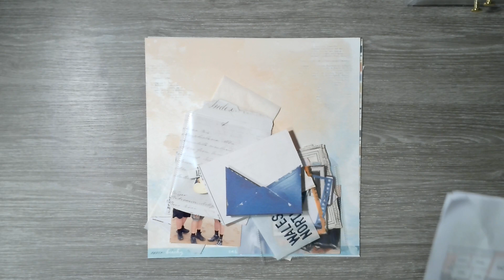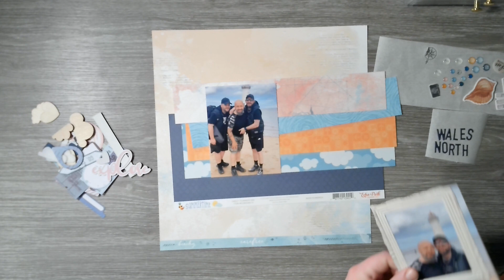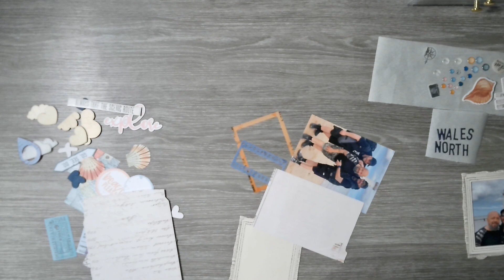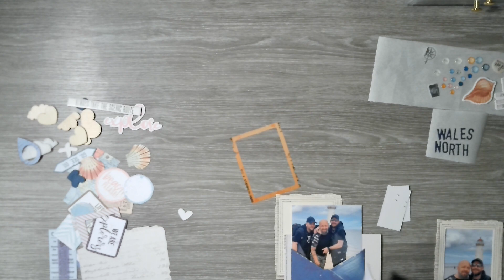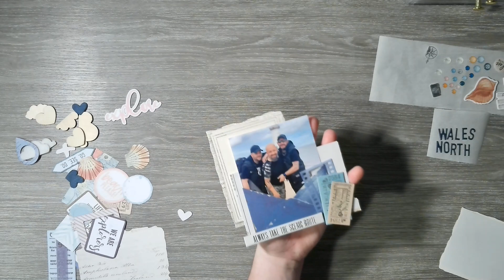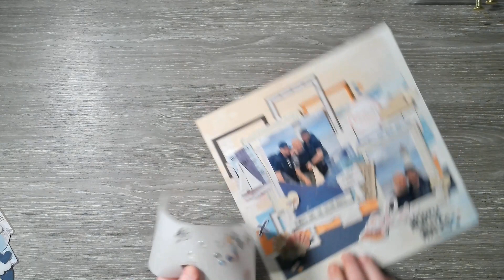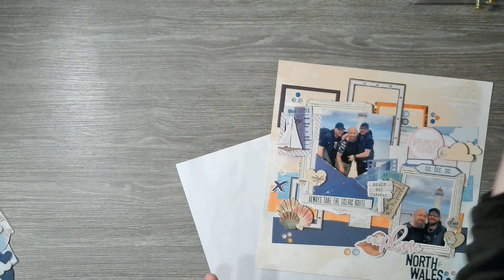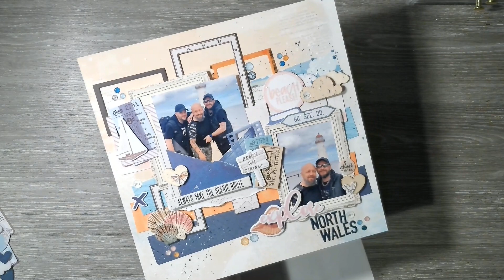fasfeb24 Follow A Sketch February 2024: Day 18 - Explore North Wales || Adventure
Check Out Sandie at  @Steakgoddess